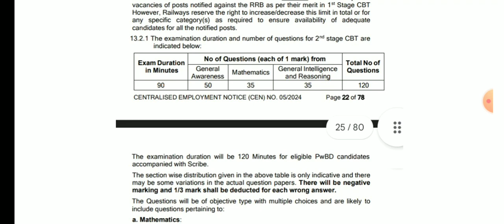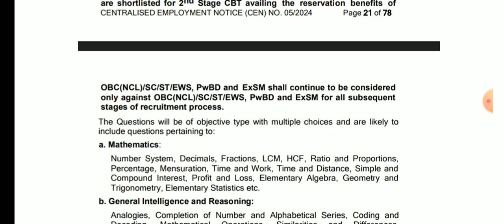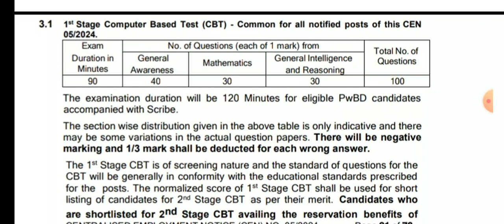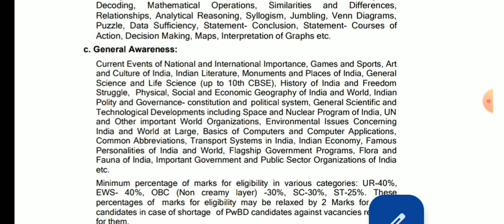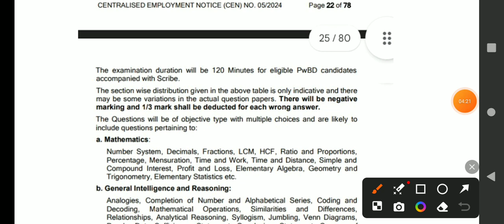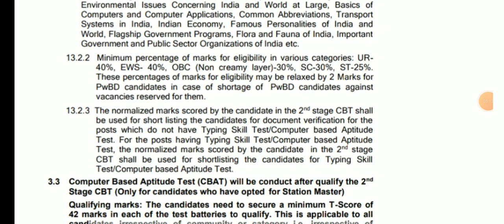| RRB NTPC Vacancy 2024 Railway RRB NTPC Graduate Level Vacancy 2024 | RRB NTPC Recruitment 2024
Railway RRB NTPC Graduate Level Vacancy 2024 | RRB NTPC Recruitment 2024 | RRB NTPC Vacancy 2024